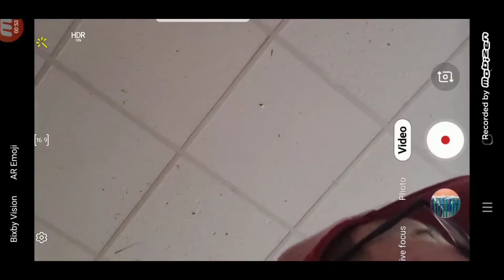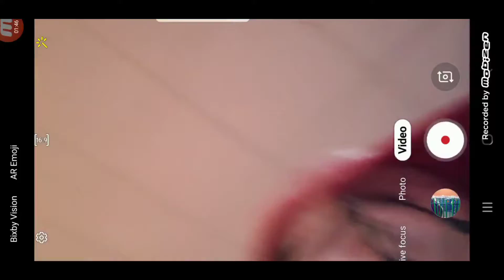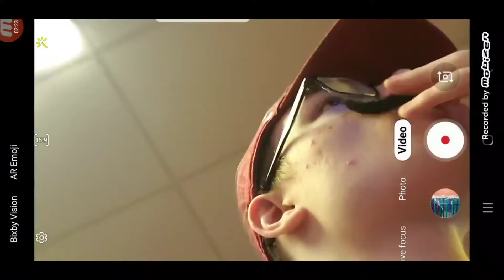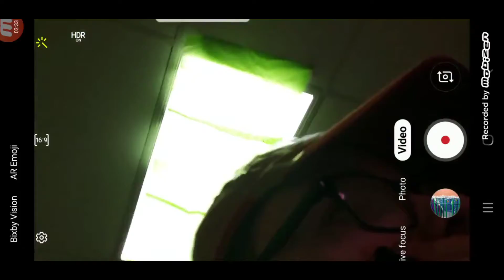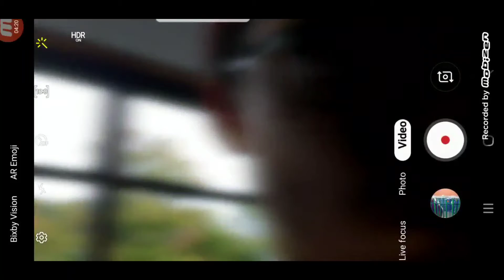RIP Mario (He Was a Badass Plumber)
In loving memory of Mario 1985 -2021 Let's-A-Go!